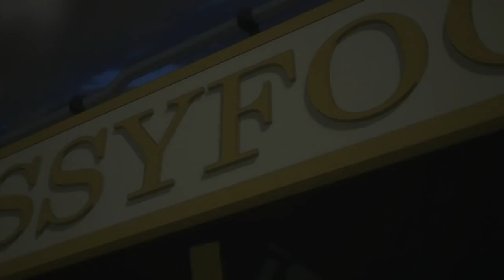AMV Ruckus!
► Created by ~ XIII (R-Numbers)
► Song ~ The Fratellis - Creepin' Up The Backstairs